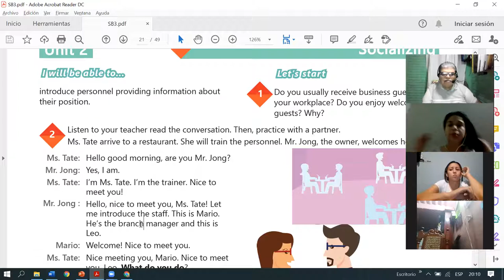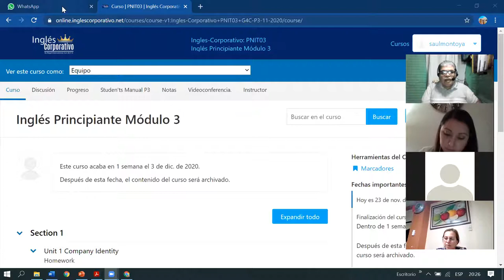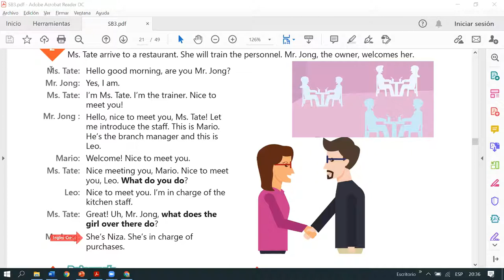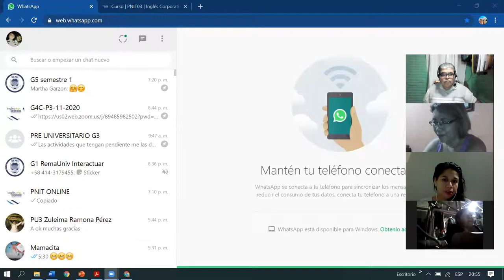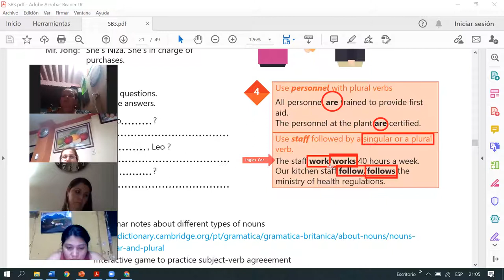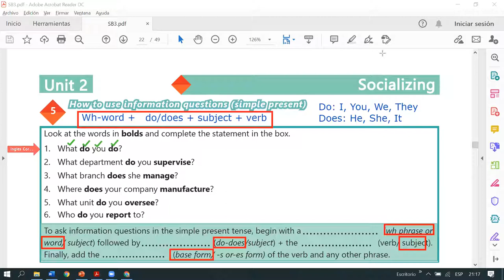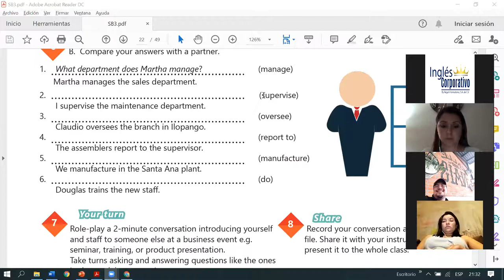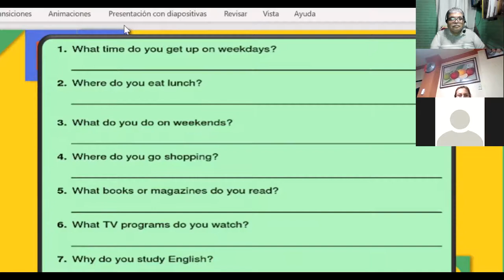Ingles Corporativo-Videoconferencia #7 Simple present information questions.